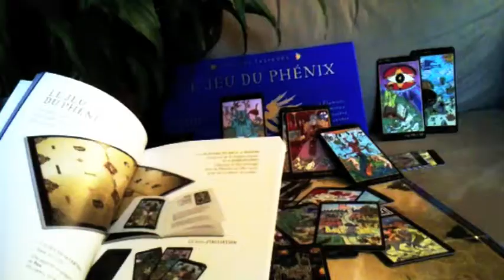Das Spiel des Phönix (An Leben gewinnen)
- Der Vorspann des ersten philosophischen Tarots, der von dem französischen Philosophen Vincent Cespedes erstellt wurde. Erscheint in Frankreich am 12. Oktober 2011 bei Flammarion.